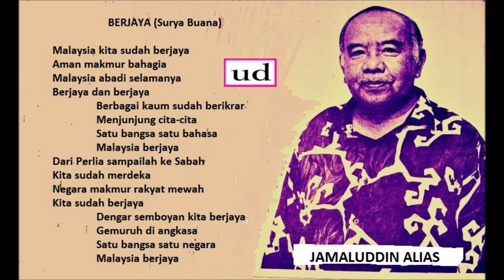Jamaluddin Alias - Berjaya (Surya Buana) - 1964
Selamat menyambut Hari Malaysia 16 September 2021